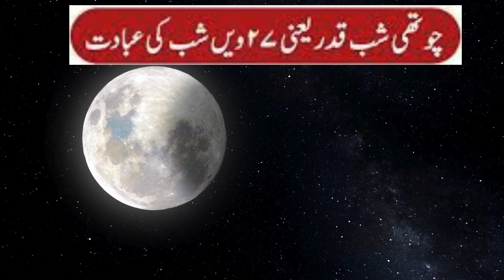4th Shab e Qader 27 Ramadan || Laylatul Qadr Night of Power || Ibadat And Zikar o Azqaar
4th Shab e Qader 27 Ramadan || Laylatul Qadr Night of Power || Ibadat And Zikar o Azqaar

Shab 27 Ramzan Kay Khas Aamaal
Night of Power | Lailatul (Shabbe) Shabe Shab Qadr
27 Ramzan Ki Ibadat | Shab e Qadar ki nafal namaz | Laila Tul qader
shab e qadr ki raat ko kya karna chahiye | 27 ramzan ki ibadat
Shab e Qadar Ke Nawafil | 27 Ramzan ki Ibadat
Shab E Qadr 27 Ramzan Ki Ibadat Nawafil Dua Wazaif
4th  Shab E Qadr - Ramzan
27 Ramzan Ki Ibadat | Pehli Taaq Raat K Nawafil For Magfirat ...
Mahe Ramzan Ki 27 Shab E Qadr Nafil Namaz Taaq Raat Ki
27 Shab Ke Nawafil || Ramzan Ki 21st Shab Ke Nafil
Roza 27 Ramadan ki Raat ki ibadat, Shab e Qadar
Dua of Shab-e-Qadar for 27 Night of Ramadan.
Taaq Raat Of Ramadan 2024 Nawafil, Namaz Ka Tarika
27 Ramzan Ke Nawafil | Shab e Qadar
What did the Prophet Muhammad do during Ramadan?
What is the reward of nafl prayer in Ramadan?
What is the Niyyat for Sunnah fasting?
What is the Prophet's Khutbah on Ramadan?
What are the practices of the Prophet Muhammad in the month of Ramadan?
27 Ramzan Ki ibadat Wazaif